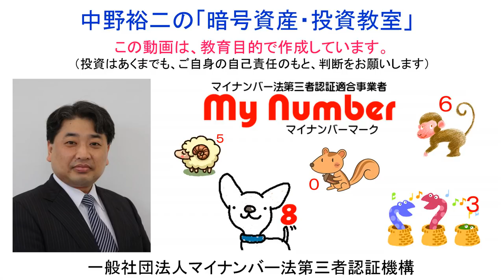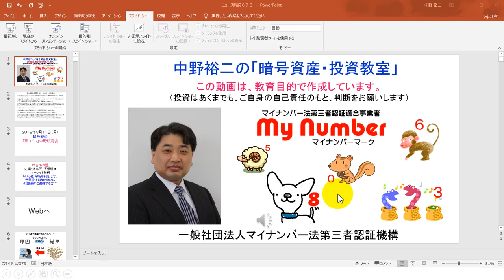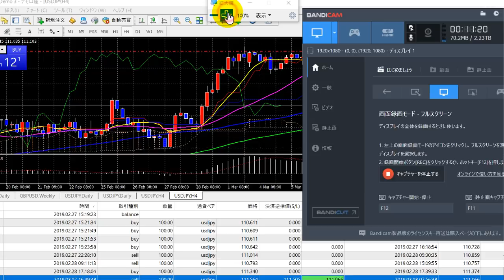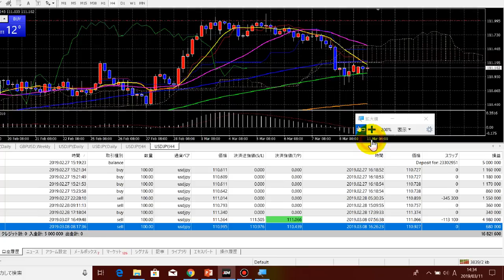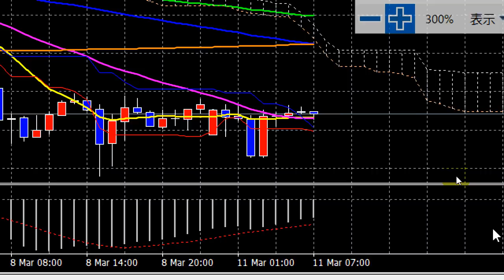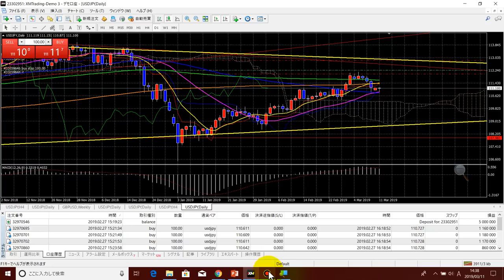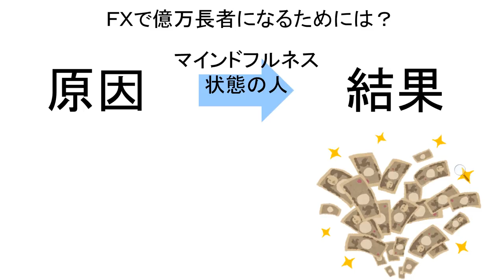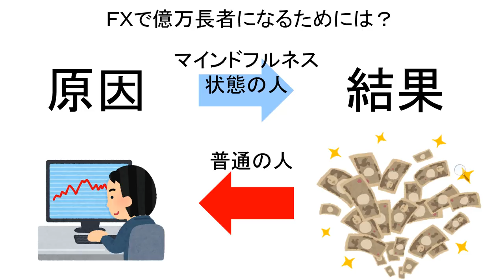2019-3-11【ドル円ＦＸ】【仮想通貨】先週のマーケット分析。ＥＵの経済成長率鈍化で、資金が仮想通貨に流入するかが見どころとなると思います。